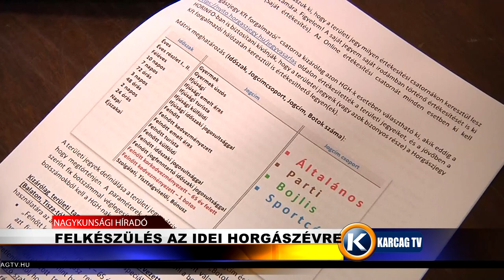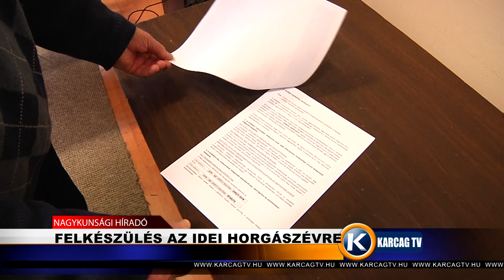Nagykunsági Híradó 20210127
- FELKÉSZÜLÉS AZ IDEI HORGÁSZÉVRE
- NÉGYSZERESÉRE EMELIK A VIDÉKFEJLESZTÉSI TÁMOGATÁSOKAT
- DISZNÓTOROS HAGYOMÁNYOK A TAKÁCS PÉTER ÚTI ÓVODÁBAN
- KUNFOCI